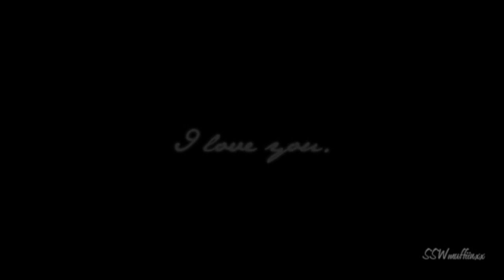The tears are filling up their glasses...E/S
i wanted to get this uploaded befor ethe seaosn finale today :D
finally i finished an eric&sookie video :) aren't they jsut amazing together??
i really hope that they have a future after the season finale :( even when the trailer doesn't look like that at all...

kind of depressing video but i so wanted to make it :D
i just used season 4 clips :)

Fandom:  True Blood
Song: Mad World by Gary Jules